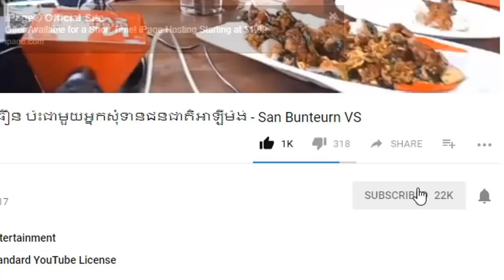សាន្ត ប៊ុនធឿន សម្ភាស អ្នកសុំទាន - LONGVEK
សូមជួយចុចSubscribeដើម្បីទទួលបានវីដេអូថ្មីៗផ្សេងទៀត។ សូមអរគុណ!